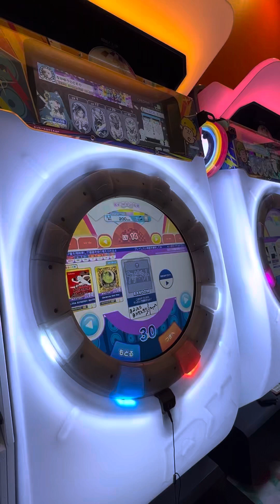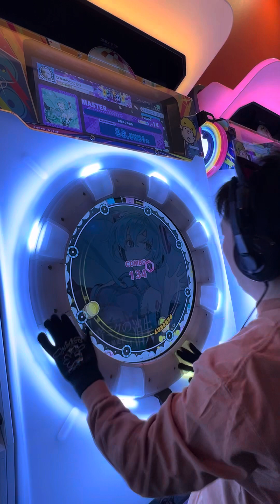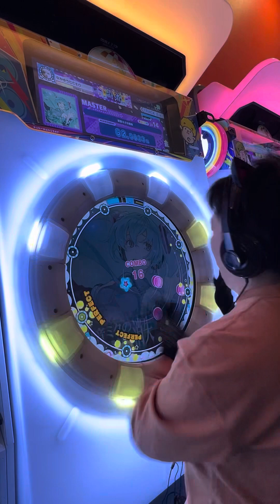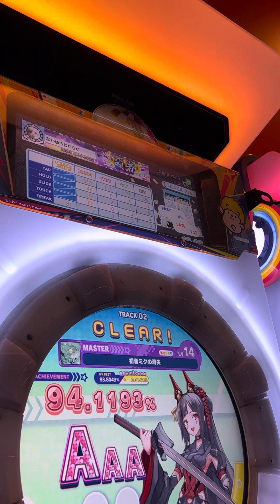【maimaiでらっくすBUDDiES】 maimaiでらっくす maimai 町田ラウンドワン 2023/10/29